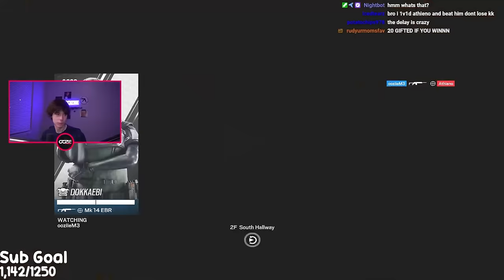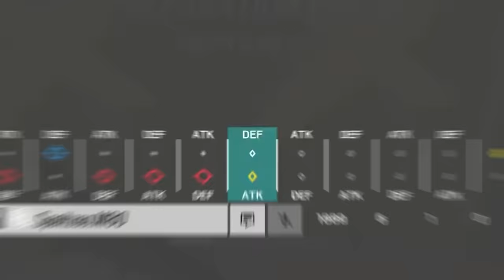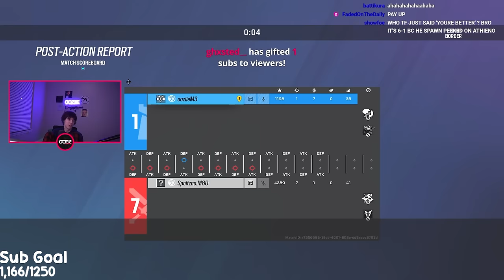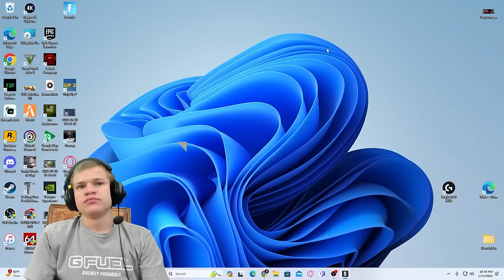I Played in Jynxzi's $10,000 1v1 Tournament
Much love to Jynxzi for hosting this tourney!